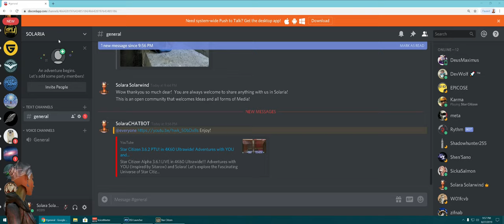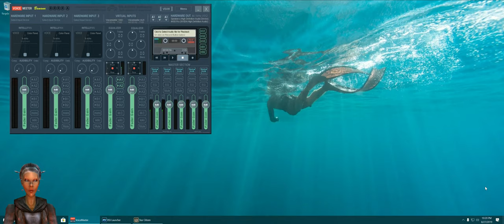Star Citizen 3.6.2 PTU! in 4K60 Ultrawide! Adventures with YOU and Friends! (Inspired by Sitarow)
Star Citizen Alpha 3.6.1 LIVE in 4K60 Ultrawide!!!  Adventures with YOU (Inspired by Sitarow) and Solara!    Let's explore the Fascinating Universe of Star Citizen and Journey to places yet discovered!

GAMING PC SPECS:
CPU: Intel i9 9900k @5.0GHZ
GPU: Asus ROG strix RTX2080ti 11GB @2000Mhz
Memory: Corsair 32GB (16x2 Modules) @3000mhz Dual Chanel
MotherBoard Gigabyte Aorus Master Z390
SSD: 280GB Intel Optane 900P Pcie 3.0 x 4
PSU:  CORSAIR HXi Series HX1200i 1200W 80 PLUS PLATINUM Haswell Ready Full Modular ATX12V & EPS12V SLI and Crossfire Ready
CPU Cooling: NZXT Kraken x62 280mm AIO WaterCooling
CASE Fans: 3x Noctua NF-A14 PWN 140mm
                     1x Noctua NF-F12 PWN 120mm

STREAMING PC SPECS:
CPU: Intel Core i7-6850K Broadwell-E 6-Core 3.6 GHz LGA 2011-V3 140W BX80671I76850K Desktop Processor
GPU: EVGA GeForce GTX 1080 FTW HYBRID GAMING, 08G-P4-6288-KR, 8GB GDDR5X, RGB LED, All-In-One Watercooling with 10CM FAN
VIDEO CAPTURE: Elgato Game Capture 4K60 Pro, 4K 60fps Capture Card With Ultra-Low Latency Technology for Streaming and Recording
MEMORY: G.SKILL TridentZ Series 32GB (4 x 8GB) 288-Pin DDR4 SDRAM DDR4 3200 (PC4 25600) Intel Z370 / Intel X99 Platform Desktop
SSD: 2 X Samsung SM951 256GB (NVMe) MZVPV256HDGL-00000 MZVPV256HDGL Gen3 M.2 80mm PCIe 3.0 x4 256G SSD with a USB 3.0 4 port HUB
MOBO: ASRock X99 Taichi LGA 2011-v3 Intel X99 SATA 6Gb/s USB 3.1 USB 3.0 ATX Intel Motherboard
PSU: EVGA SuperNOVA 1200 P2 220-P2-1200-X1 80+ PLATINUM 1200W Fully Modular EVGA ECO Mode
CPU COOLING: NZXT Kraken X61 RL-KRX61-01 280mm All-In-One Water / Liquid CPU Cooling Solution
CASE COOLING: 3 X Noctua NF-A14 PWM, 4-Pin, Premium Quiet Cooling Fan (140mm)